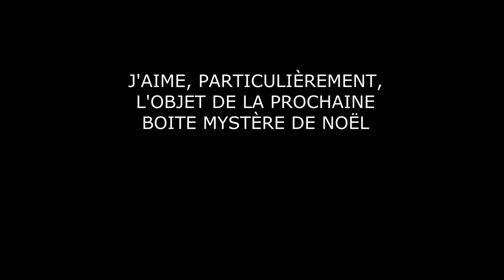ASMR français Boite Mystère Noël 10 cadeau d'amour